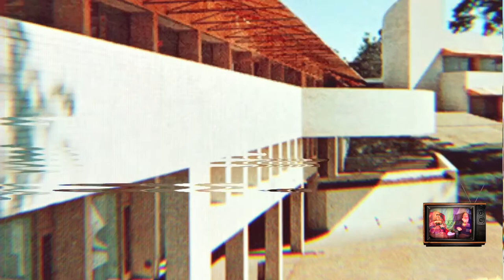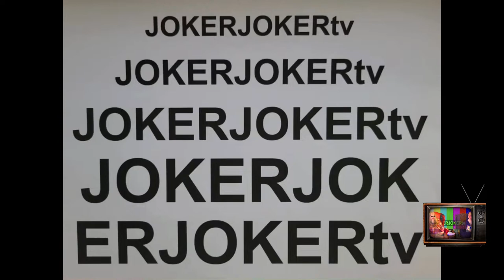DEEP DIVE: CHPNDL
This is a Deep Dive into submissions from CHPNDL, 16 original tracks.

0:00-0:46 intro
0:46-3:46 Hey, kid! I'm a computer
3:48-7:19 Rescue Ranger
7:20-10:33 Stop the Tape
10:34-13:22 not to be taken for pomegranate
13:30-17:50 Lost my keys in a strip club parking lot
18:22-21:45 Smoothie Kingz
21:47-25:09 dirt nap
25:10-28:13 Overseas Landline
28:20-31:29 Cesspool
31:57-35:02 Ego Tripper
35:10-37:53 RFF N TMBL
37:54-46:31 Endless Chasm-Weak Signal
46:36-49:38 Zodiac Thriller
49:38-49:57 (negativeland bump)
49:58-52:59 Three Tours of Chuck E Cheese
53:00-55:33 Home Alone part X
55:34-1:01:07 2000 CHUDS (looped twice through to show outro) with a special appearance by Chudbaby the Glitch Gremlin

JOKERJOKERtv features music videos, short film, animations, interviews & performances by underground artists from around the world. Tune in every Thursday at 6:30​​p (EST) and join us in the livestream chat on Youtube. Support our channel by purchasing some of our cool merch including Tshirts, Stickers, and Hoodies JOKERJOKERtv and everything shared on our program is Fair Use as determined by US Copyright Section 107, all videos and music shared on our program are used with permission by its original creators.

JOKERJOKERtv DEEP DIVE is produced by Dain Marx, Mux Blank and T.Chodd @ JOKERJOKER Gallery in Athens GA. Live streamed on 2/5/23 at midnight.
chudbaby gif by tripplebummer.

SUBMISSIONS: JJtv is always seeking submissions of music videos, animation, short film, skits, prerecorded performances, indie toy commercials, abstract, experimental and more... pretty much anything that an artist would like to submit to the show will be considered, the weirder the better. In fact if you have an idea for a collab or live appearance you would like to propose please reach out and let's discuss. for more info or Send submission to